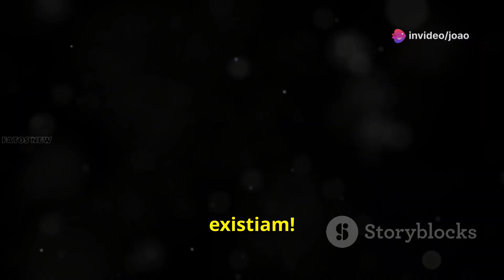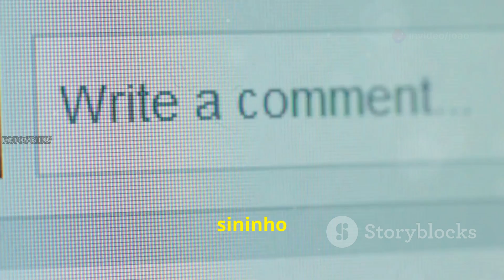10 Animais Bizarros Que Você Não Vai Acreditar Que Existem!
10 Animais Bizarros Que Você Não Vai Acreditar Que Existem! by João's Workspace

OUTLINE:

00:00:04 Introdução
00:00:26 Axolote
00:00:42 Peixe-Bolha
00:00:55 Narval
00:01:06 Ocapi
00:01:16 Gancho no Meio
00:01:29 Dragão-Marinho-Folhado
00:01:39 Saiga
00:01:49 Peixe-Morcego-de-Lábios-Vermelhos
00:01:59 Toupeira-Nariz-de-Estrela
00:02:10 Kiwi
00:02:19 Henneguya salminicola
00:02:32 Encerramento

Pesquisa: João😌
Roteiro: Feito por João😌
Edição: João😌
Na dúvida, faça você mesmo.😁